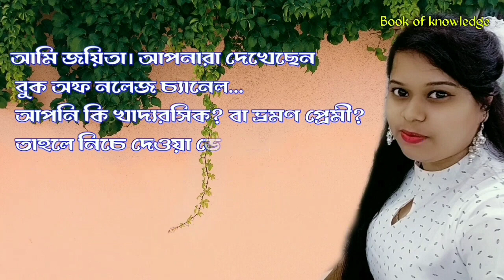কোস্টারিকায় সন্ধান মিলেছে এই বিচিত্র প্রাচীন পাথরের বলের। কি ভাবে কোথা থেকে এলো কেউ জানে না!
Related Quarries,